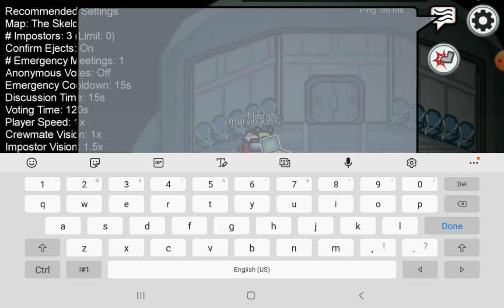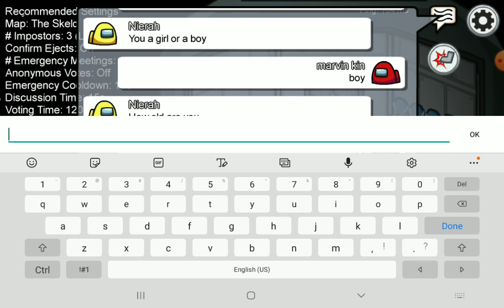my second time playing Among Us again guys I love you all so much